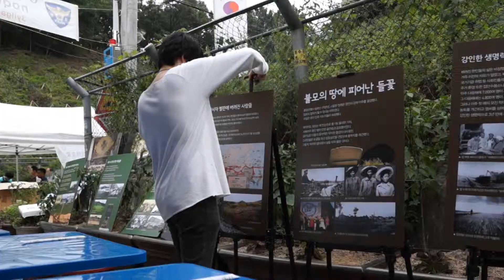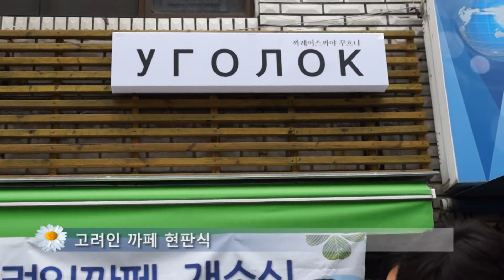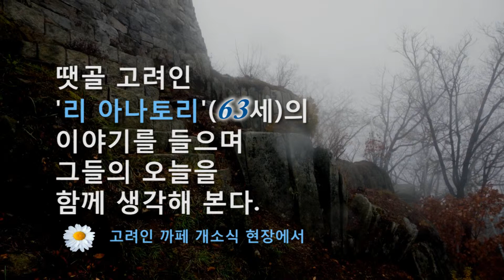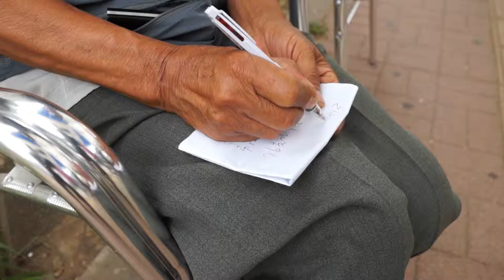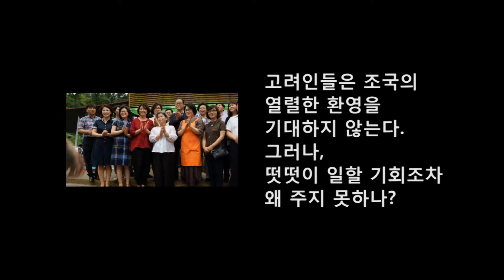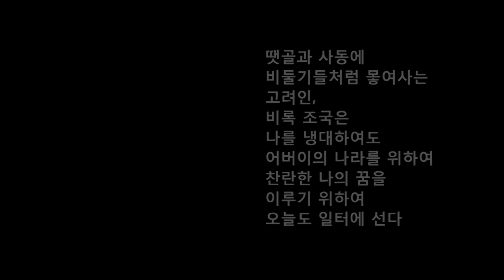150년간의 디아스포라 - 고려인 까페 개소식에서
고려인까페가 안산 뗏골고려인 촌에서 개소식을 가졌다.
150년간의 디아스포라를 끝내지 못한 못난 조국의 최,
 은빛둥지와 노인의 소리방송국은 고려인을 다시 생각하는 개소식으로 취재하였다.